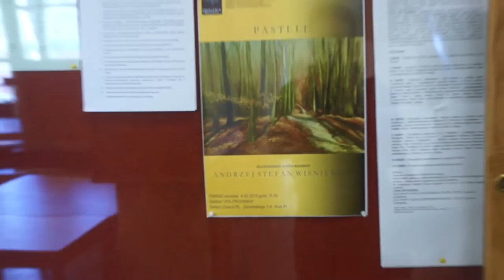Finisaż wystawy Andrzeja Stefana Wiśniewskiego (4.03.2015)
Rejestracja zakończenia (finisażu) wystawy obrazów w technice suchej pasteli Andrzeja S. Wiśniewskiego w galerii Politechniki Łódzkiej, Łódź 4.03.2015 (czas ok. 15 minut).